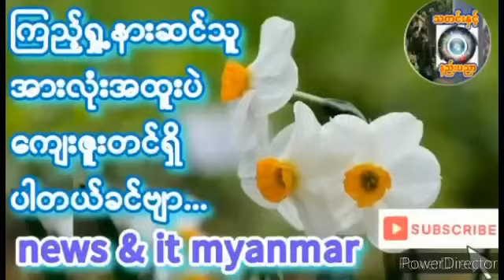၂၀၂၄- ဖေဖော်ဝါရီ ၁၀